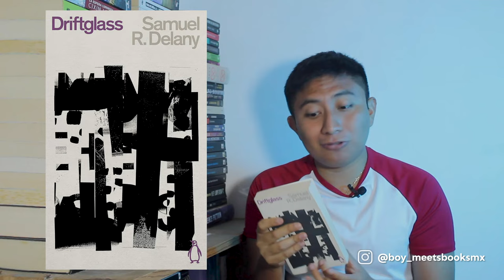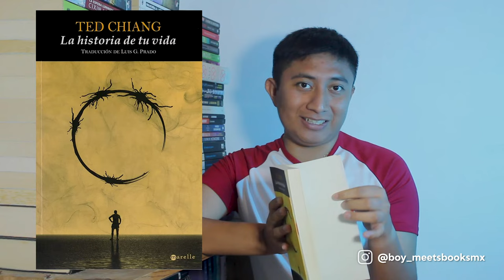📖5 LIBROS de CIENCIA FICCION para VETERANOS Parte 2📖| Boy Meets Books Mx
¡Hola mis androides! Hoy voy a recomendarles estos libros de ciencia ficción para veteranos.